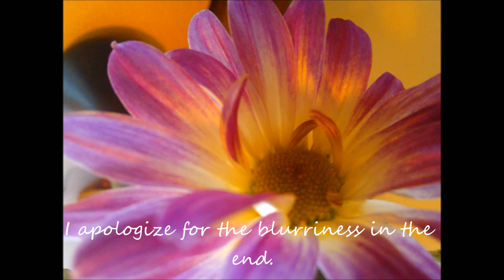Snowy Golf Cart Adventure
I apologize for the haziness at the end, no idea whats going on there but yeah, this was my first time using my camera, wish we could have got on the dirt bikes but we would not have been too hot. The snow was real slick, the ground under the snow was frozen, the sticks and rocks would have been hell...
At four thirty my cat was all purring and meowing in my face, I woke up and did not get back to sleep, just to figure out we didn't have school :( It's been over a week we have been out of school, and its driving my crazy... Fortunately I was able to go with my dad to work, he's a mechanic, that's like my dream job... Kinda... Anyways while I was there at work I pulled a motor, cut my hand, put seats in a truck, went out and ate Mexican food, cleaned the grease from the floor and antifreeze from the motor...

About four thirty my friend came to pick me up, we got my helmet and new camera then went to her house, long story short, we rode the golf cart and had her moms roommate pull us behind it in little plastic sleds, they were cheap and there were rocks, holes galore and stick... The sleds are dead.

And I broke one of the mounts to my camera... needs a new sticky pad, thingy.